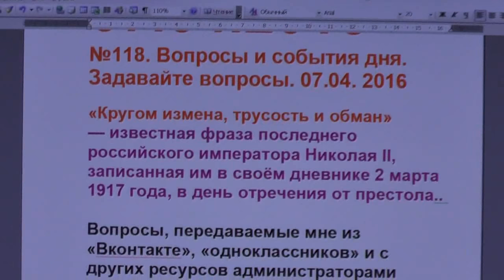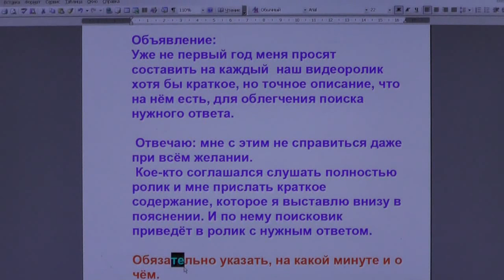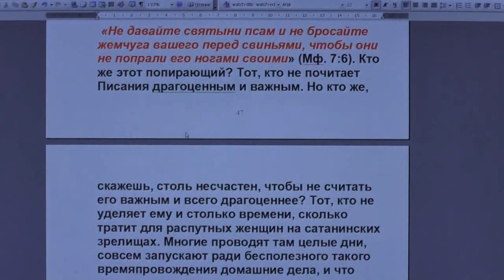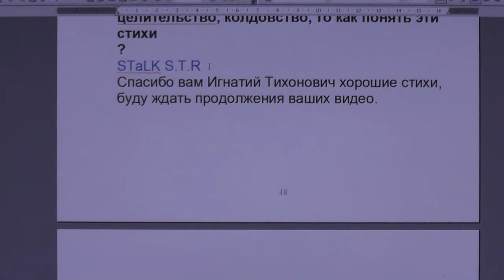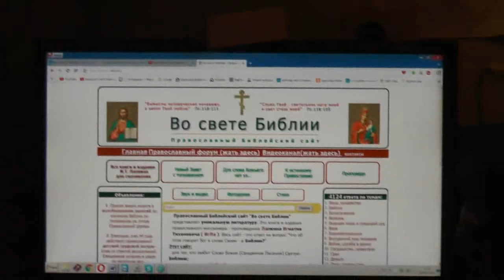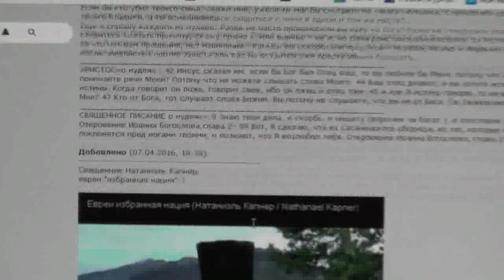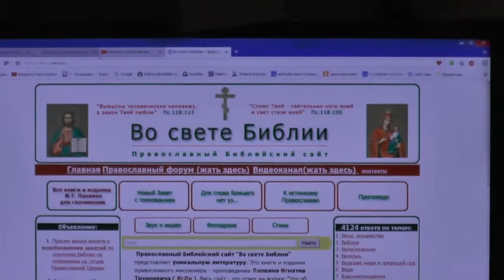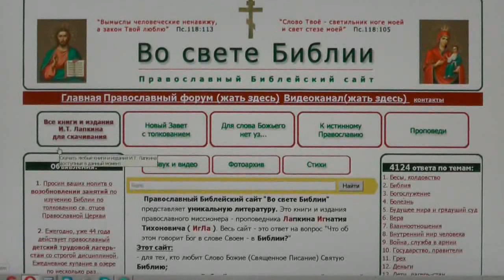№118. Вопросы и события дня. Задавайте вопросы. 07.04. 2016